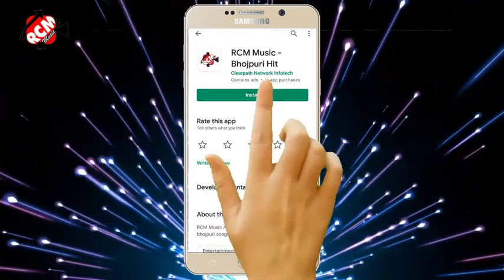Naya Sal Me Piyaraki Frock Bali | नया साल में पियरकी फराक वाली | awadhesh premi yadav 2020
🔵🔴 अगर आप सभी भाईयो को मेरा SONG पसंद है तो प्लीज मेरे चैनेल को जरूर Subscriber कीजीए और हा बेल आइकॉन का बटन जरूर दबाये ताकि मै जो भी SONG करू आप सबसे पहले देख सखे धन्यवाद

🔴यह चैनल किसी गलत उपयोग के लिया नहीं बनाया गया है अगर मैंने आपका कोई गाना अपलोड किया है और यदि आप इसे हटाना चाहते हैं आप हमें Whatsapp के माध्यम से संपर्क करें { }आप का गाना 24 घंटे के अंदर हटा दिया जायेगा 👏आपसे निवेदन है कि किसी भी तरह के कॉपीराइट स्ट्राइक का उपयोग न